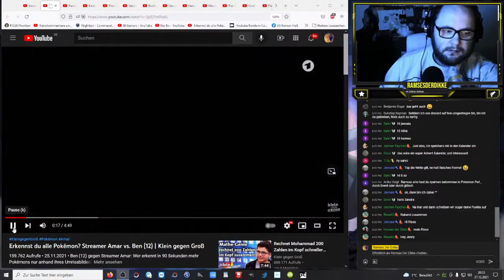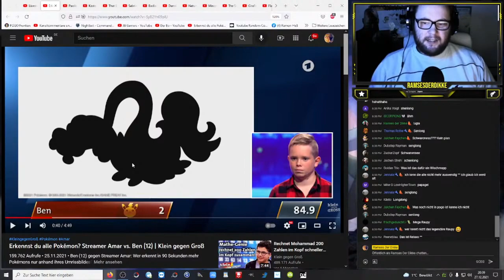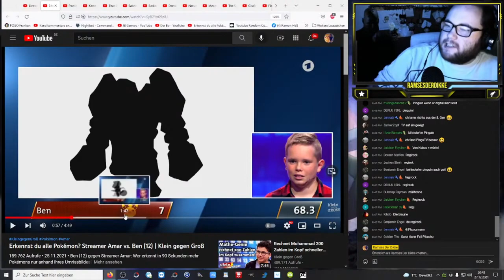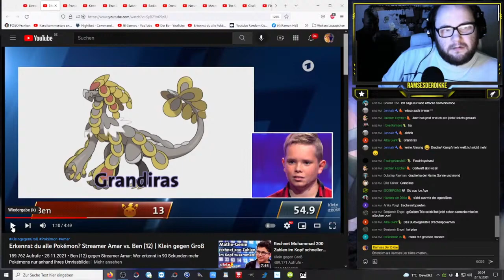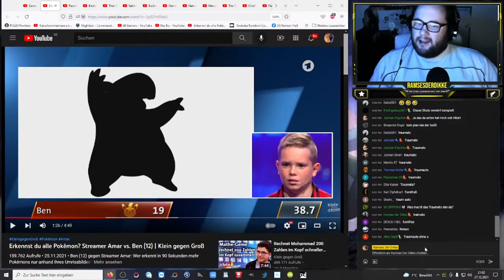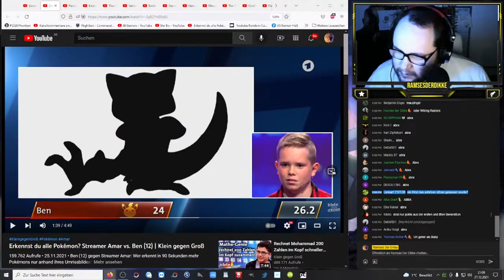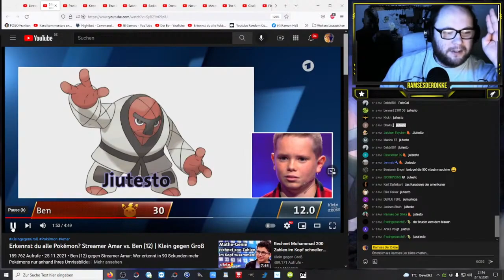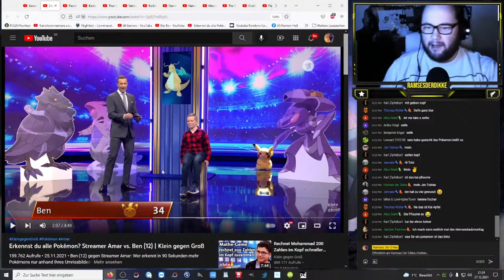Erkennst du alle Pokemon ? Streamer Amar vs Ben (12) | STREAM HIGHLIGHTS